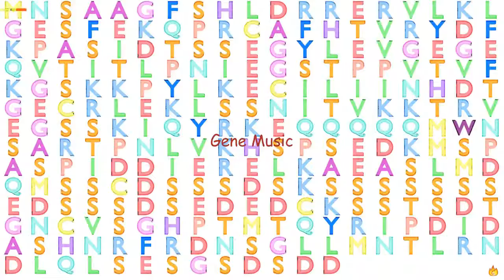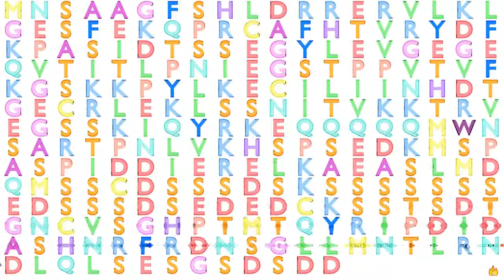Gene Music using Protein Sequence of EAF2 "ELL ASSOCIATED FACTOR 2"